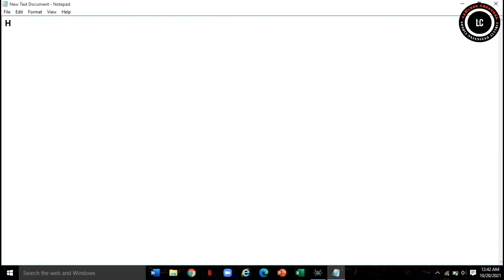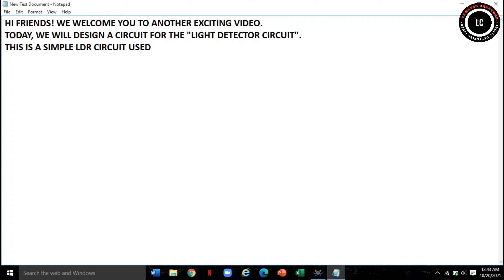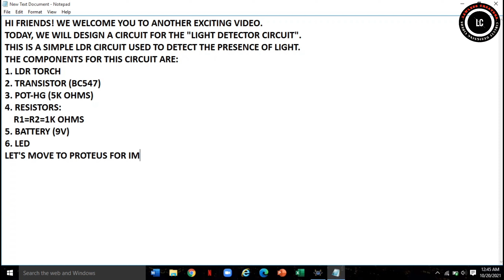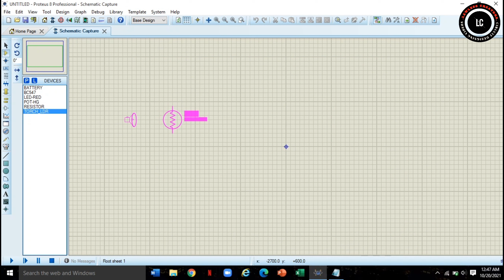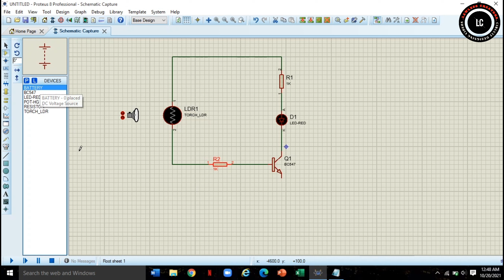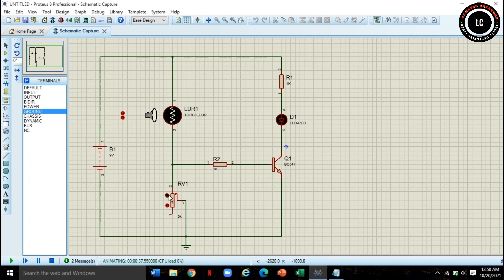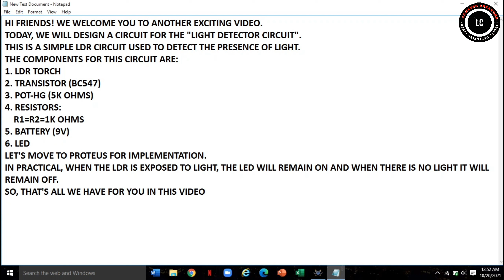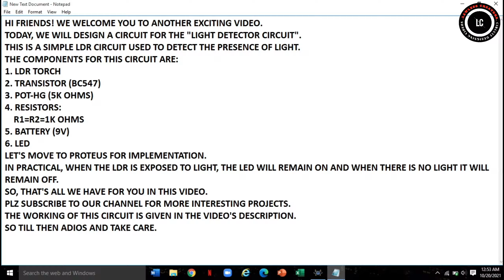LIGHT DETECTOR SENSOR CIRCUIT | LAWLESS CREATORS | CIRCUIT DESIGNING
The objective of this content is to design a “light detector circuit”. It is a simple electrical circuit that is basically used to control the (switch ON or OFF) electrical load appliances and accessories like light, fans, coolers, motors, air conditioners and street lights etc. automatically.
With the help of this circuit, we will be able to eradicate the concept of manual switching because the load will be controlled intuitively based on the daylight intensity. This can be referred as an automatic light sensor.
Light Sensors can be categorized into different types like photodiodes, photoresistors, phototransistors, PV cells, phototubes etc. However, LDR (generally termed as Light dependent resistor) is used as a light sensor in this circuit. They are passive ones and do not produce any electrical energy.
Working Of LDR :
 The change in the daylight intensity will cause a change in the resistance of LDR. LDR is the most preferred sensor as it can be used for indoor as well as the door lighting of homes and streets respectively. This variable resistor (LDR) is made up of high resistance semiconductor material (mostly cadmium sulphide that exhibits the photoconductivity.
During night time (when the light illuminated on LDR decreases), the LDR exhibits a very high resistance of around a few MΩ. During daytime, (when the light is illuminated on LDR), resistance of LDR decreases to around a few 100Ω. Hence, the resistance of LDR is inversely proportional to the light illuminated on LDR.